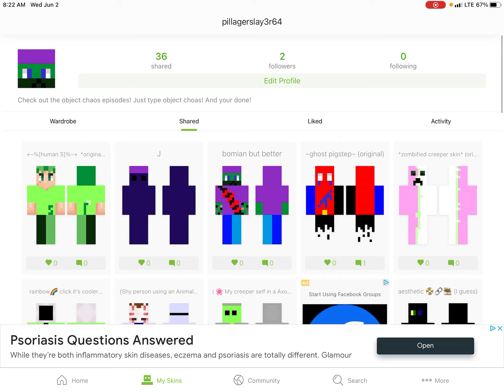Skinseed video 2